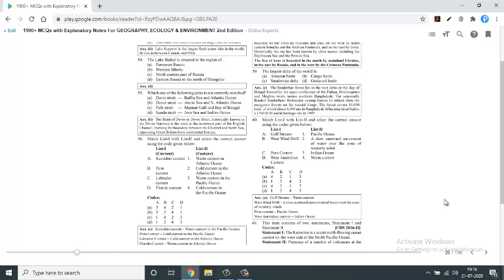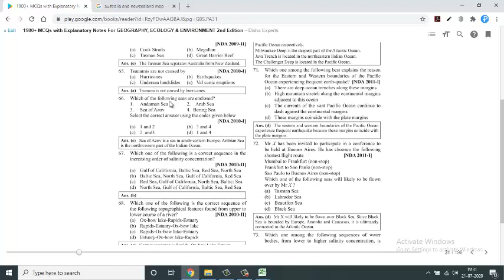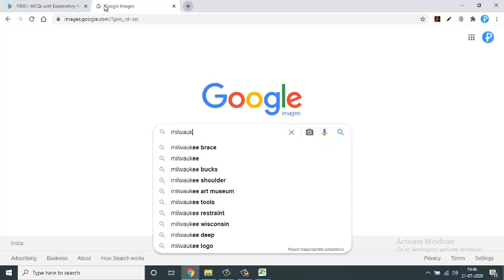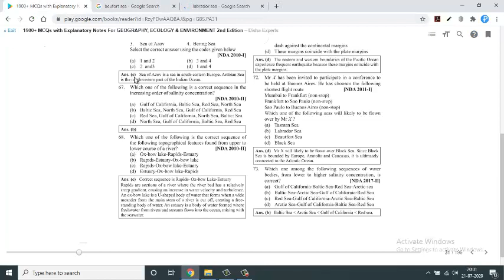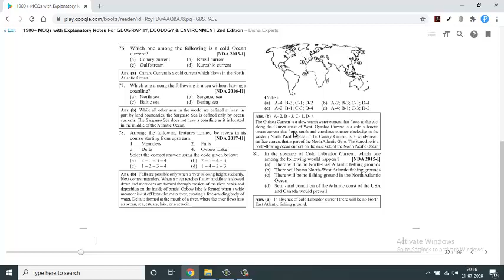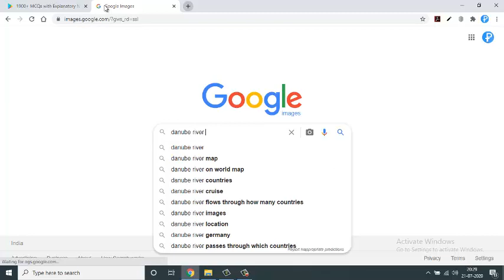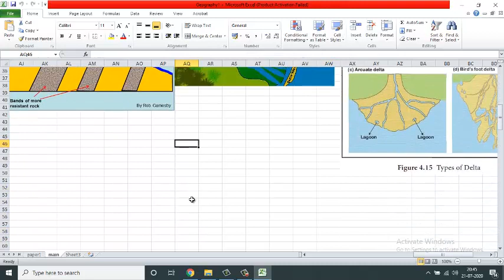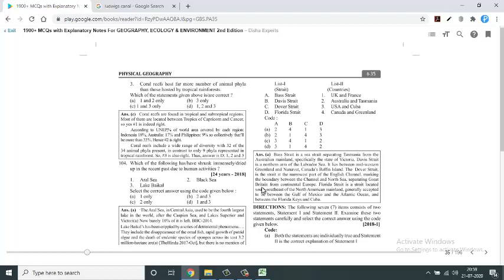Geography Objective questions Oceanography Part 3